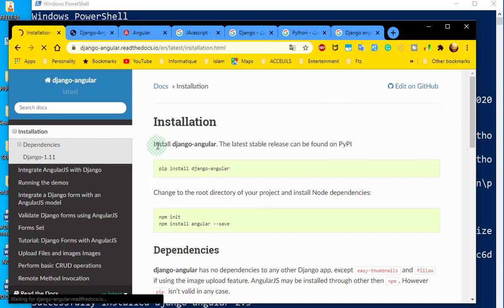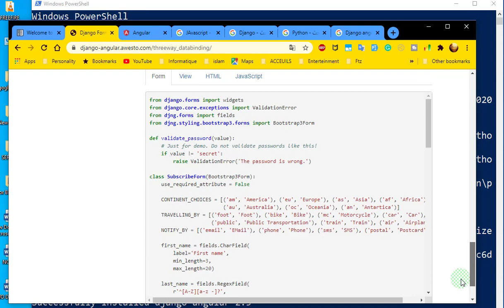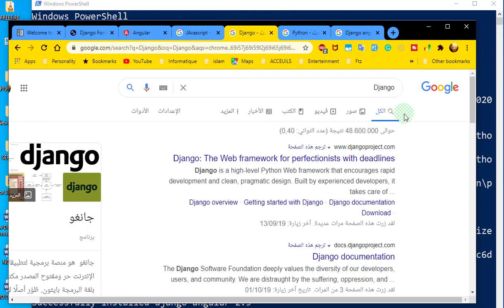ANGULAR DJANGO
REAL WORLD LARAVEL PROJECT
Hacking metasploitable
Hacking Owasp Juice shop
Writing your first Django app